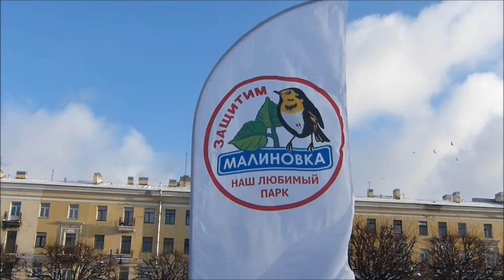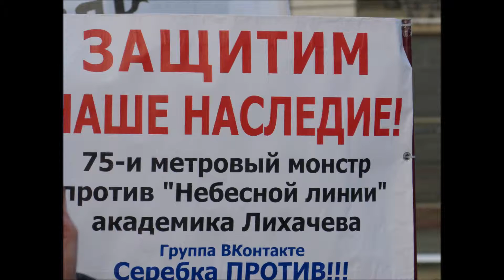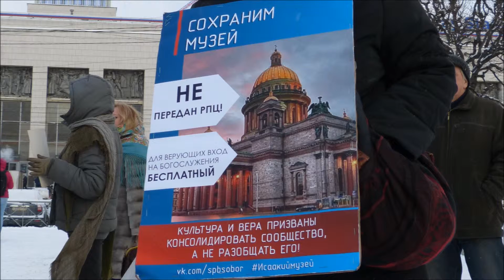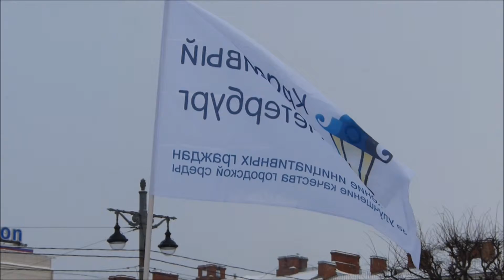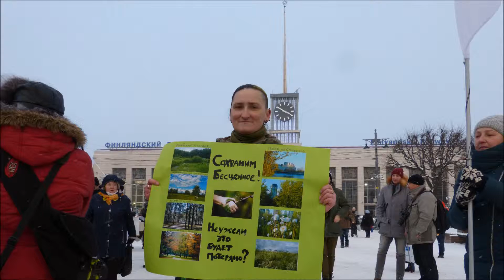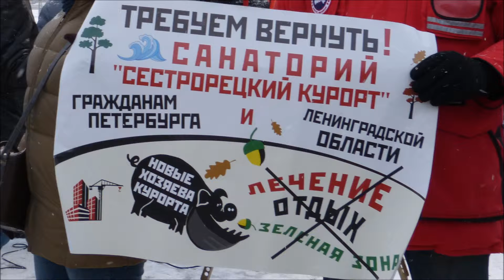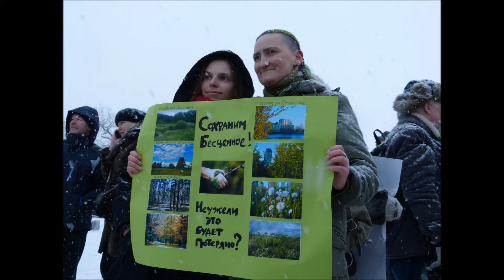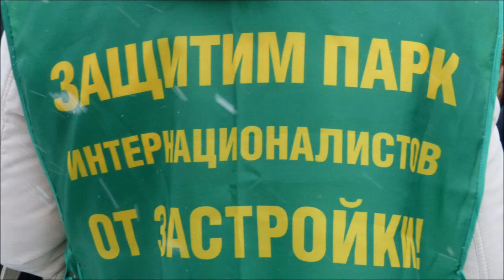Митинг в защиту парков. 4 февраля 2018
В Санкт-Петербурге для борьбы с алчным чиновничеством создана Зелёная коалиция.